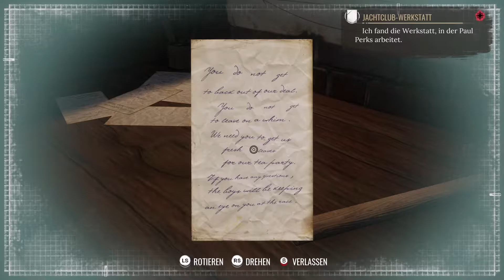Sherlock Holmes: Chapter One #13 [Deutsch] - Jachtclub Werkstatt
Headset alt